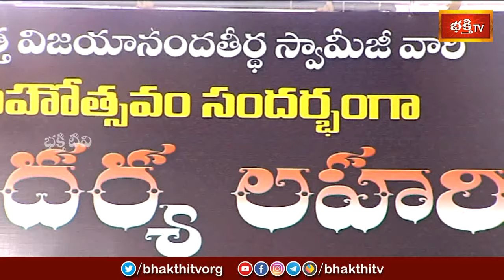భక్తుల కోసం నిర్వహించిన సహస్రగళ సౌందర్యలహరి సామూహిక పారాయణం వీక్షించి తరించండి | Soundarya Lahari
భక్తుల కోసం నిర్వహించిన సహస్రగళ సౌందర్యలహరి సామూహిక పారాయణం వీక్షించి తరించండి | Pujya Sri Dattavijayananda Theertha Swami | Soundarya Lahari Parayanam | Bhakthi TV

1. ఈ శివుడి పాట మీ ఇంటికి సిరిసంపదలను తెస్తుంది
2. Lord Shiva Most Popular Song
3. Samba Sada Shiva Song
4. Kalabhairava Ashtakam (కాలభైరవ అష్టకం)
6. కార్తిక మాసంలో తప్పక వినాల్సిన పాట

【♟】 KOTI DEEPOTSAVAM ALL VIDEOS :
1. Speeches at Koti Deepotsavam
2. Specials at Koti Deepotsavam | Bhakthi TV
3. Pravachanalu at Koti Deepotsavam